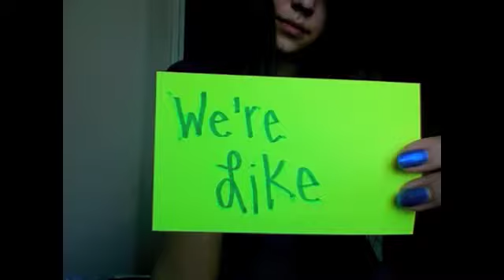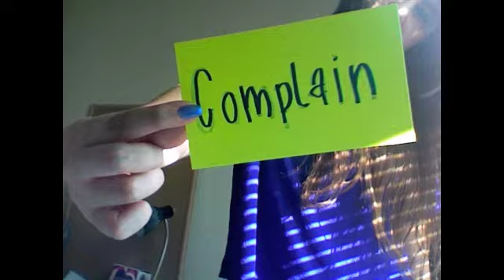Na Na Na - One Direction Stop Motion lyrics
This is my fan video for Na Na Na by One Direction
I love them like a lot.
I worked really hard on this video so i hope y'all liked it :)
follow me?